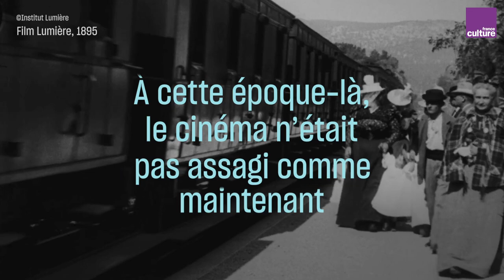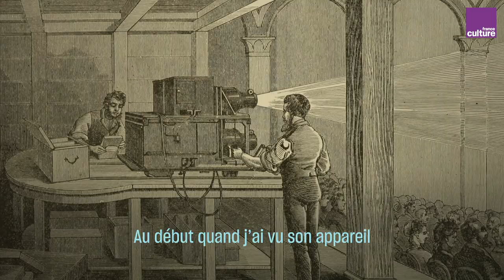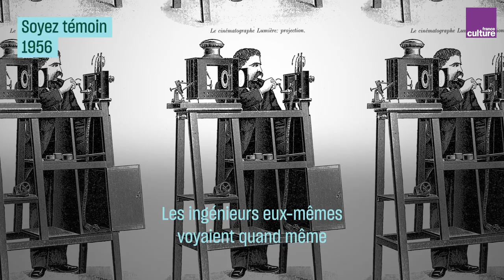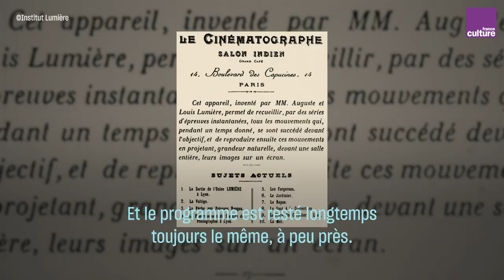Le premier cinéma en 1895 : ils y étaient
Depuis votre canapé, devant votre ordinateur, difficile de réaliser la magie provoquée par les premières images animées. Ceux et celles que vous allez entendre les ont vus, ces tout premiers films des frères Lumière, en 1895. 50, 60, et même 70 ans plus tard, ils s’en souviennent comme si c’était hier.